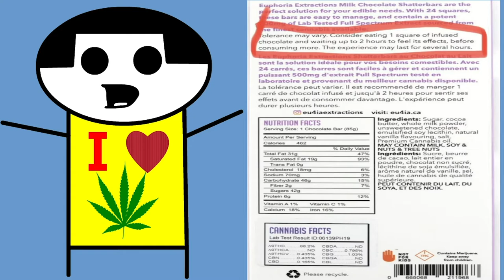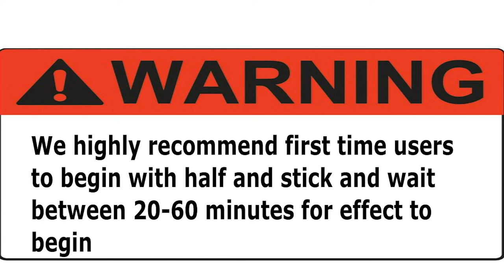WHY EDIBLES ARE DANGEROUS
A short story explaining the dangers of edibles. very misleading and tricky item to deal with.